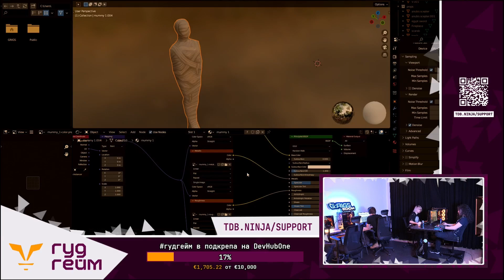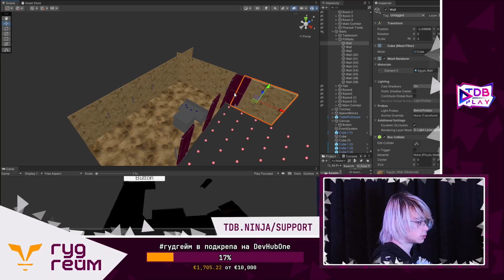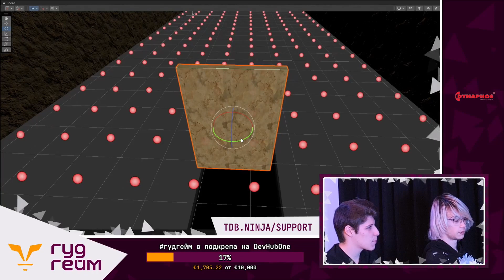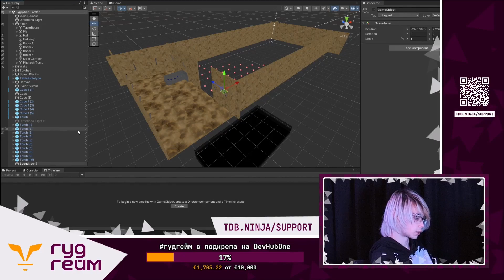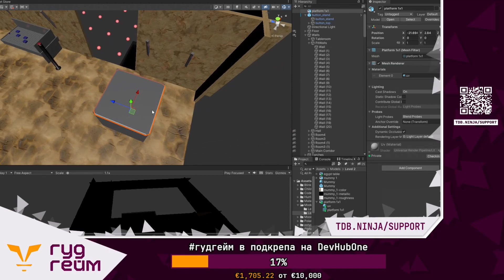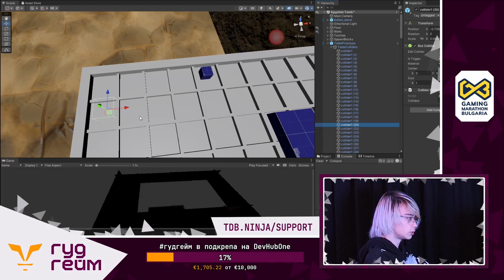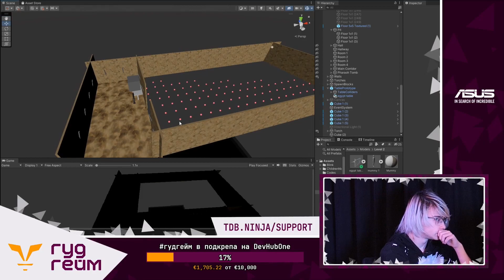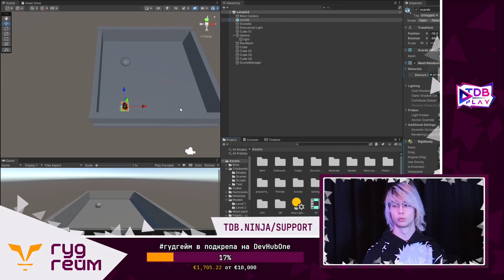Game Dev Unity урок с DevHubOne, Част 1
🎮 Васил и екипът на DevHubOne демонстрираха един открит урок по game dev в Unity! Ако ти е интересно как минава един ден в новата зала на фондацията, тук ще получиш отговори на повечето си въпроси (и ще научиш нещо ново за Unity през това време)!

▶️Натисни PLAY и не пропускай да се абонираш за още съдържание, свързано с видео игри и благотворителност!